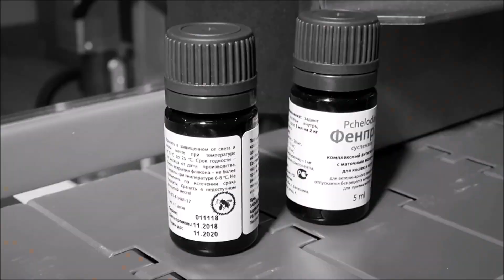SVM 32 Intermittent TTO on Novexx ALS Automatic Applicator System installed by Forintek Baltija